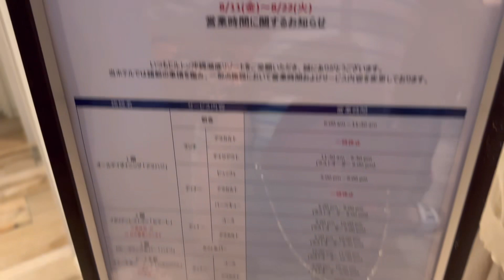Day 3 | BEACH DAY AND POOL DAY |BRENO’S 2 YEAR OLD BIRTHDAY CELEBRATION | japanlife #🇵🇭🇧🇷🇯🇵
Nilagnat ang celebrant pero umoki ang pakiramdam niya nung gabi..

Suspicious account will be automatically blocked and harsh comments will be delete without any warning..

No hate,No stress just LOVE..!

Treat people the way you want to be treated.Talk people the way you want to be talked to.RESPECT is EARNED not GIVEN..!

   ChieSha Ai